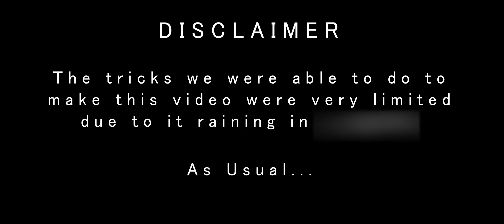Parkour - Edited by CH Cinematics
Some stuff me and CH Cinematics did at the beach. We were limited because of the weather as you will see in the video but have a gander anyway.

Edited by CH Cinematics.